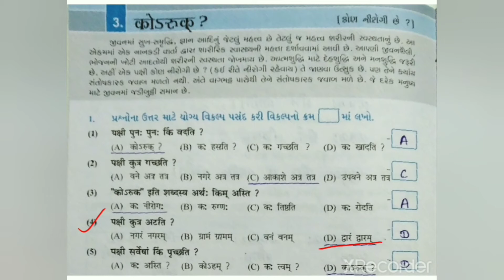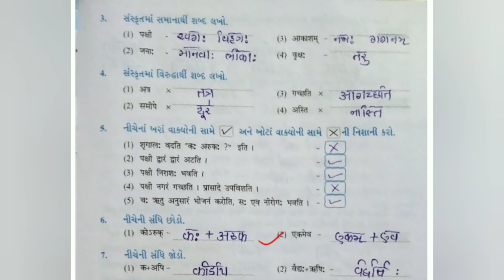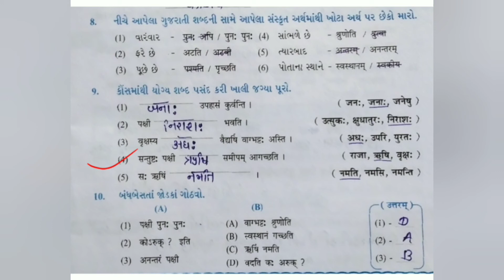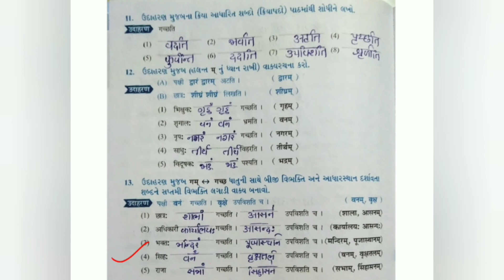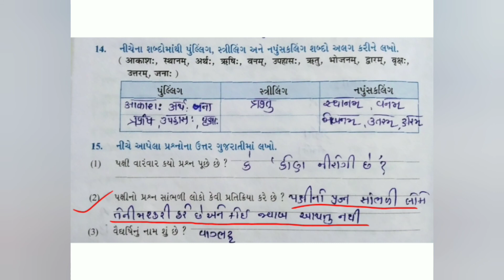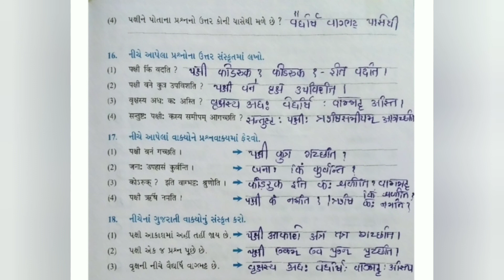ધોરણ-૭, સંસ્કૃત, ch-3, ભાગ-3